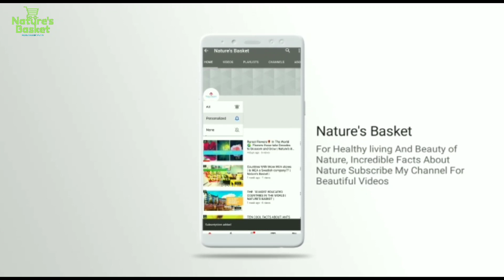Beautiful Woollen Wall Hanging Decor Ideas! DIY Woollen Crafts | Nature's Basket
Welcome

Nature's Basket.

Our channel uploads health and fitness related videos , as of now I started entertaining you people with a totally different concept from that of our channel, of course our channel promotes healthy living and as well as a beautiful lifestyle habits. Every single individual now days dreams of a house that can be a masterpiece within it , follow our simple ideas so as to make your sweet homes into a decorative ones so that you can enjoy every single day of your life. Even there many more creative ideas you people can change basing upon the type of concept you like.

Click on the Notification 🔔 bell for quick updates.

Do share 👍 👍👍 👍 this video with your family and friends.